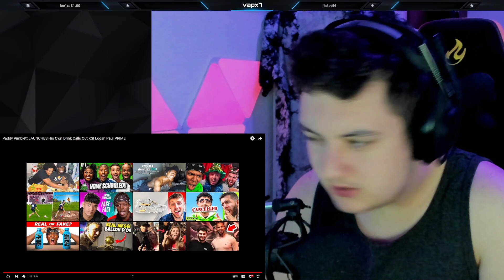Reacting To Paddy Pimblett LAUNCHES His Own Drink Calls Out KSI Logan Paul PRIME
Pc:
i9 9900KS
2080 Ti
32gb Ram